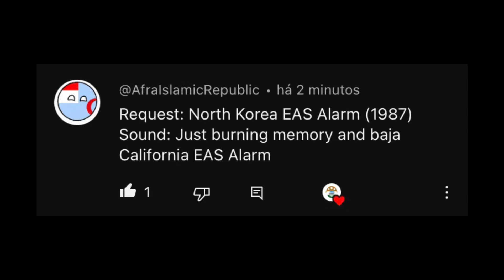(RQ) North Korea EAS Alarm (1987) (MOCK)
RQ by:@TitanSpeakerman091
SUB TO HIM!
ENJOY THIS ALARM!